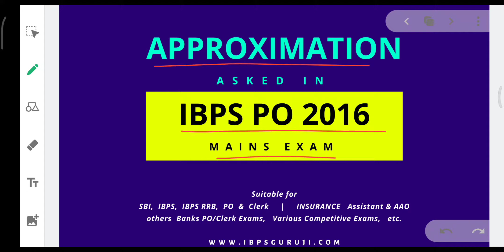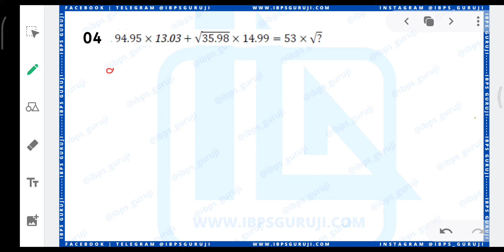Approximation Asked In IBPS PO 2016 Mains Exam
Hello Students,
In this video, you will get the solution of all approximation which was asked in IBPS PO 2016 Mains Exam.